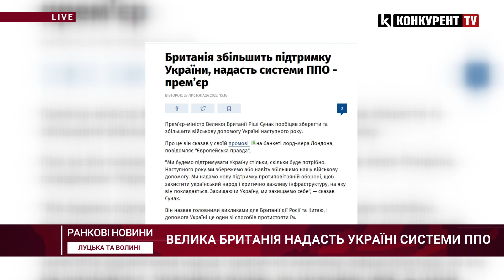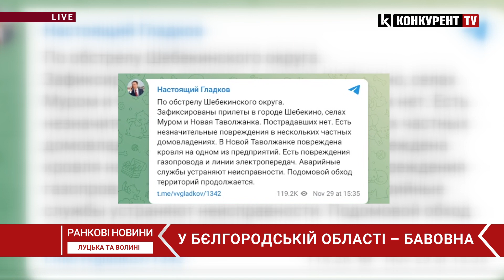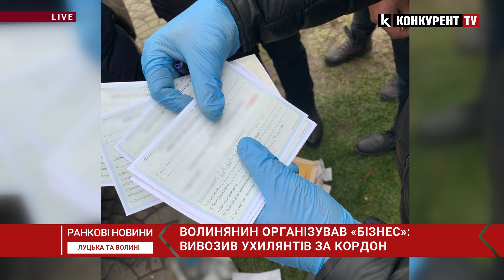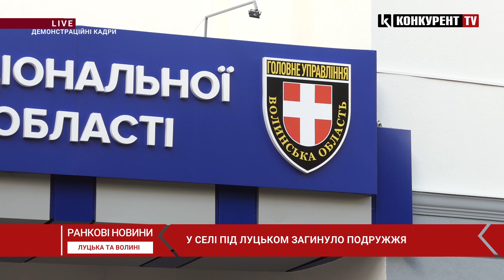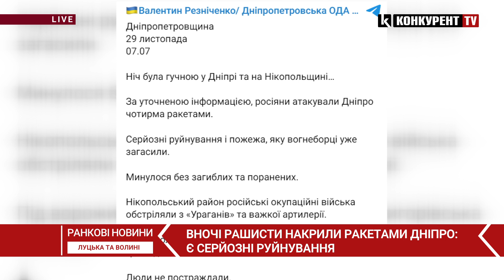НОВИНИ РАНОК | 08:30🔴 бавовна у Бєлгороді, удари по об'єктах теплопостачання, нелегальний “бізнес”